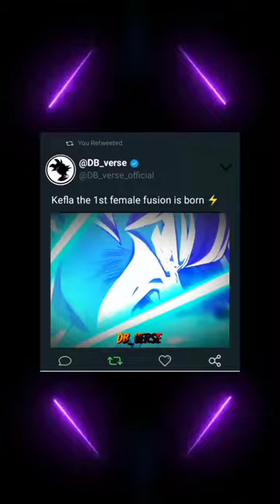kefla is born ⚡❤️